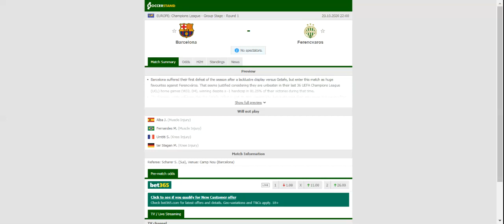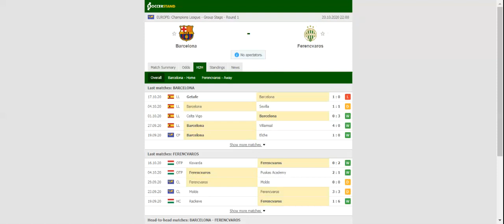BARCELONA VS FERENCVAROS PREDICTION & BETTING TIPS - 20/10/2020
2021 college football predictions,
2019 college football predictions,
2020 ncaa football predictions,
nc state football predictions 2020,
2020 nebraska football predictions,
2020 uga football predictions,
10 football predictions 2020,
football songs,
football vines,
football skills,
football daily,
football games,
football khela,
football live,
football pump up,
football anime,
football analysis,
football asmr,
football agility drills,
football american,
football academy,
football anthem,
football boots,
football big hits,
football bloopers,
r/b football,
f c b football,
mattyb football,
s.a.b football,
football chants,